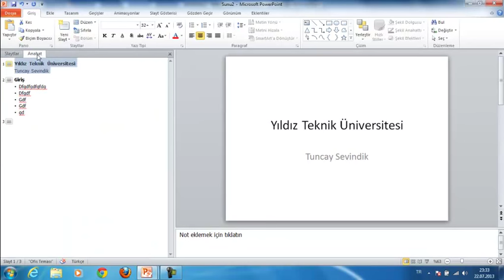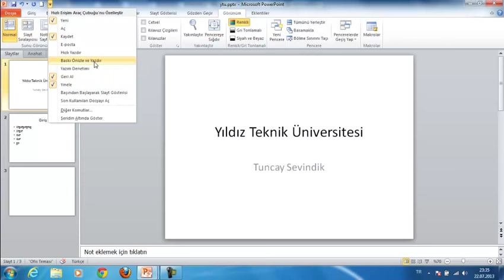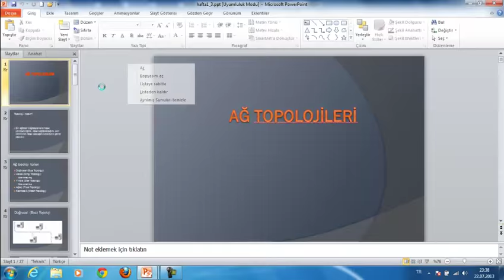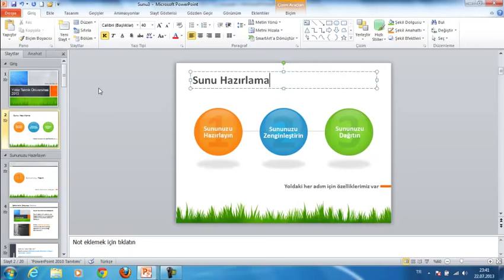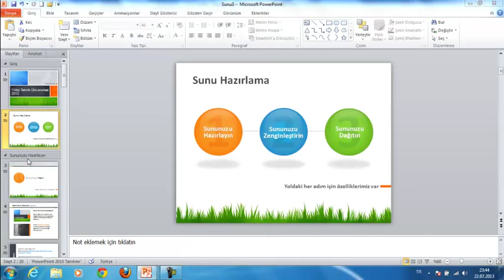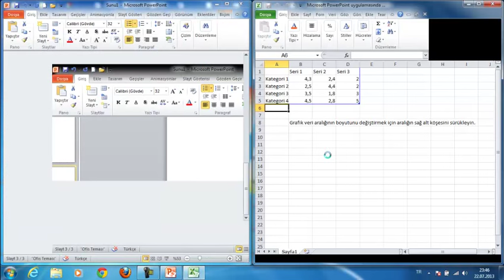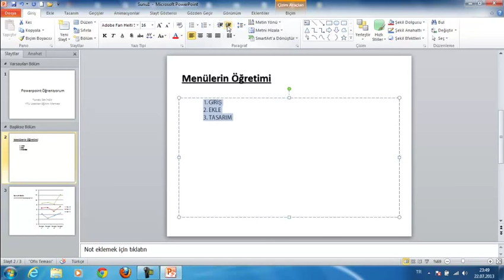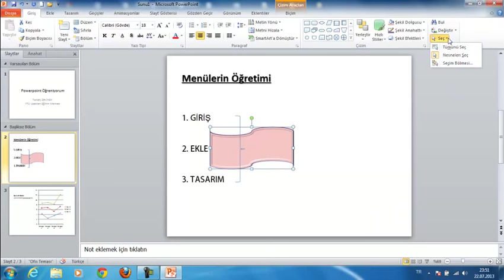bil tek 5